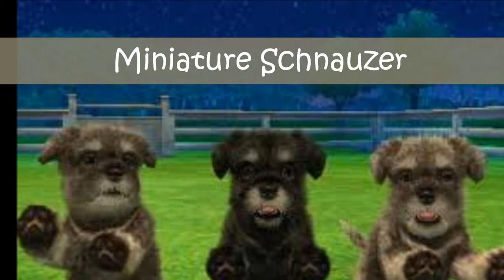Toy Poodle and Friends Breed List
A list of the breeds you start out with in Nintendogs + Cats Toy Poodle and Friends.